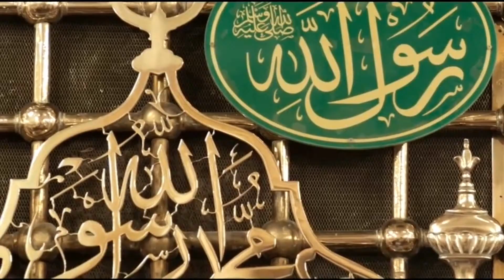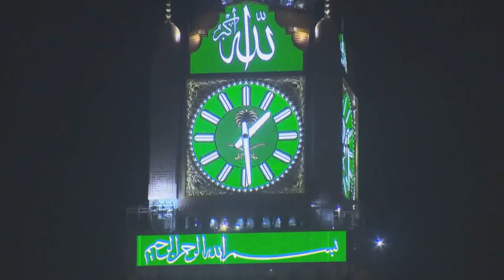Mola Nabi New Qawali 2021 By Master Khidmat Ali